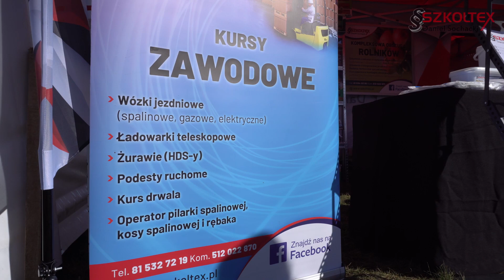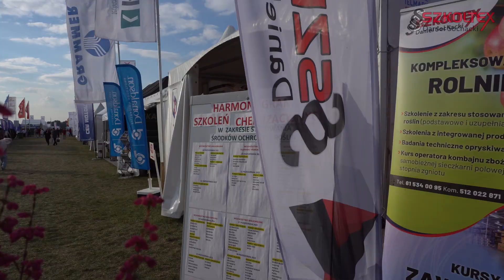AGRO SHOW Bednary 2022 ★SZKOLTEX★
Witamy bardzo serdecznie,
Dziś prezentujemy cząstkę tego co działo się przez 3 dni na tegorocznych wystawach AGRO SHOW. Dziękujemy Pawłowi Sneli za możliwość wymiany zdań i doświadczeń oraz wszystkim, którzy byli z nami. Serdecznie pozdrawiamy :)